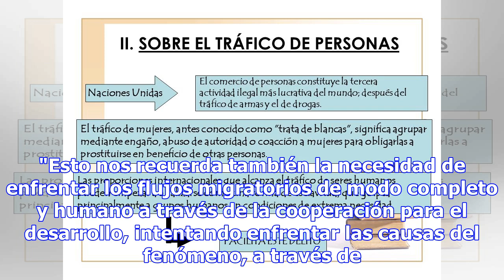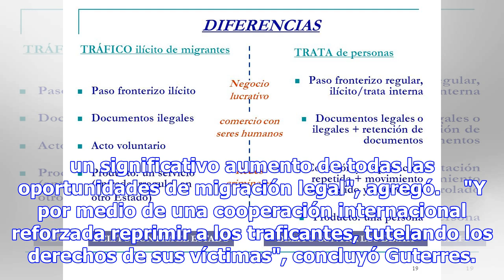Tráfico de migrantes es crimen contra la humanidad - mundo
Foto Centro de detención en Libia (foto: ANSA) 16:31, 20 nov•NUEVA YORK•Redacción ANSA (ANSA) - NUEV...